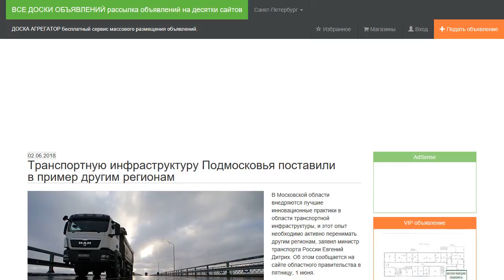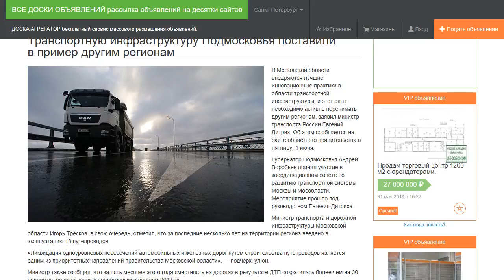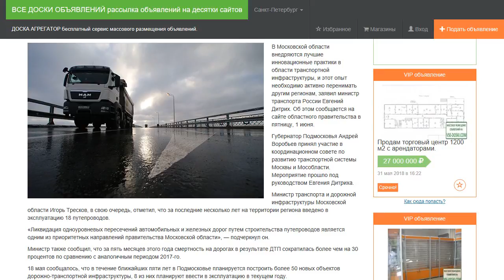Транспортную инфраструктуру Подмосковья поставили в пример другим регионам.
В Московской области внедряются лучшие инновационные практики в области транспортной инфраструктуры, и этот опыт необходимо активно перенимать другим регионам, заявил министр транспорта России Евгений Дитрих. Об этом сообщается на сайте областного правительства в пятницу, 1 июня.

Губернатор Подмосковья Андрей Воробьев принял участие в координационном совете по развитию транспортной системы Москвы и Мособласти. Мероприятие прошло под руководством Евгения Дитриха.

Министр транспорта и дорожной инфраструктуры Московской области Игорь Тресков, в свою очередь, отметил, что за последние несколько лет на территории региона введено в эксплуатацию 18 путепроводов.

«Ликвидация одноуровневых пересечений автомобильных и железных дорог путем строительства путепроводов является одним из приоритетных направлений правительства Московской области», — подчеркнул он.

Министр также сообщил, что за пять месяцев этого года смертность на дорогах в результате ДТП сократилась более чем на 30 процентов по сравнению с аналогичным периодом 2017-го.

18 мая сообщалось, что в течение ближайших пяти лет в Подмосковье планируется построить более 50 новых объектов дорожно-транспортной инфраструктуры, 8 из них планируют ввести в эксплуатацию в текущем году.